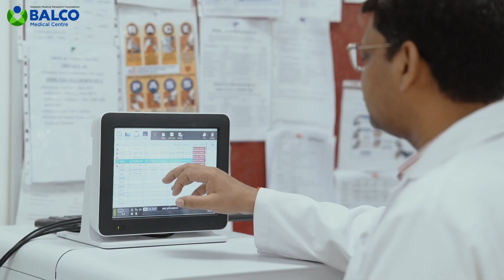Balco Medical Centre | A Beacon of Hope in Cancer Care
Balco Medical Centre (BMC) in Naya Raipur is more than just a hospital—it’s a place of hope and healing. This 170-bed cancer care centre, created by Vedanta Medical Research Foundation (VMRF), is dedicated to making world-class cancer care accessible and affordable for all. With state-of-the-art diagnostic and treatment facilities, BMC offers a full range of care, from medical and surgical treatments to radiation and palliative support.

BMC’s mission is simple but powerful: to see a world where cancer no longer takes lives too soon, where families stay whole, and people live long, fulfilling lives. With core values like trust, empathy, and excellence, the BMC team is here to support every patient’s journey, treating each with respect and compassion.